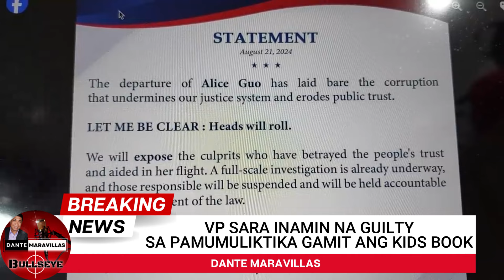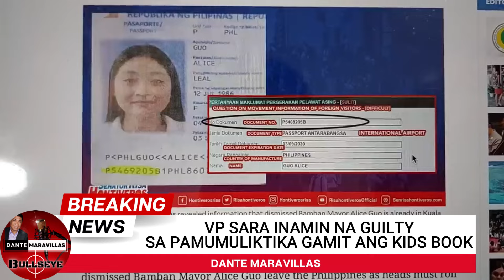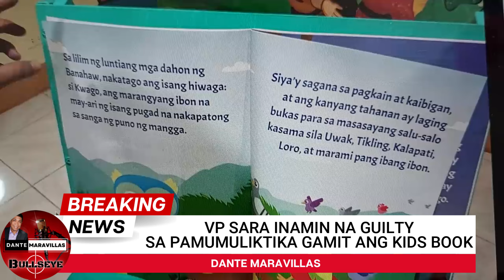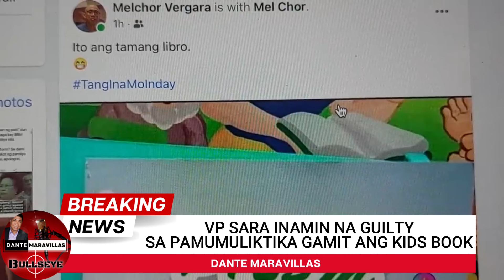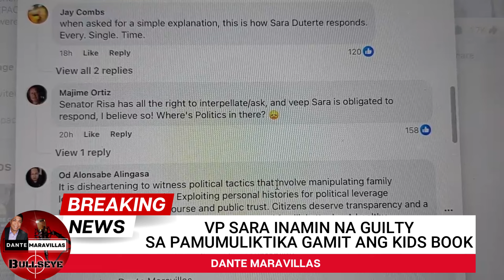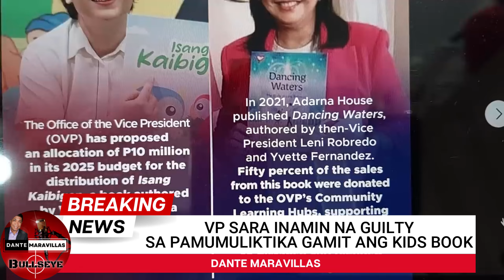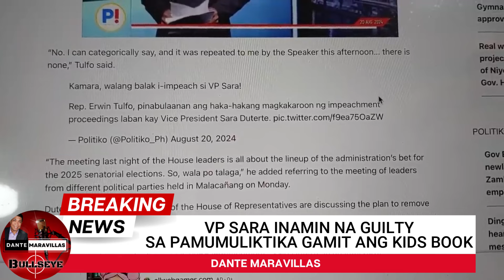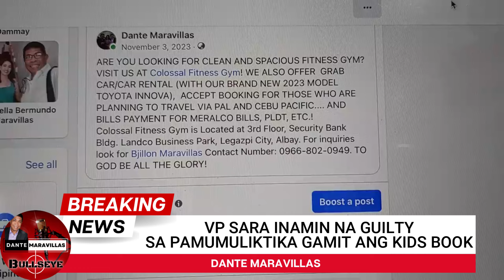10 MILLION BUDGET KIDS BOOK! PARA SA PANSARILING INTERES! ABA ABA!